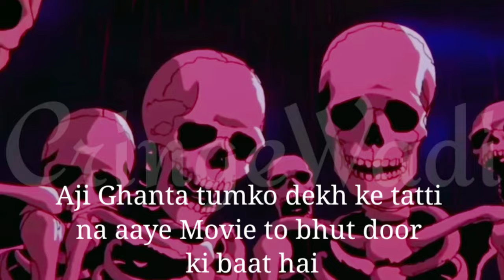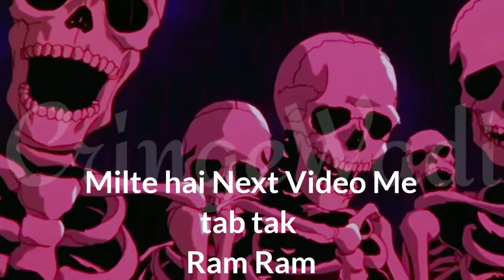Kareena kapoor Some logical talk about Laal singh chaddha II Funny Roast 🤣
Credits

IMPORTANT NOTICE :-

From
India